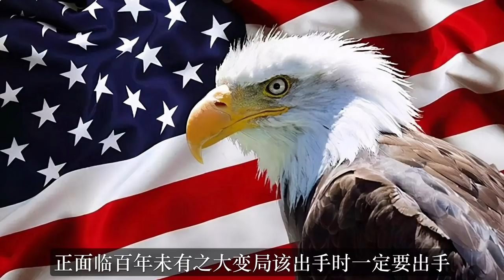中美两国之间，针锋相对的十个问题！中国韬光养晦甩出王牌，西方新攻势大败！